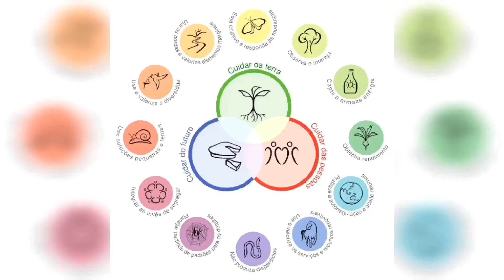FEIJÃO-DE-PORCO: Dá pra comer?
A semente do feijão de porco É TÓXICA!! Mas através de um processo trabalhoso, é possível consumi-la, porém neste vídeo venho mostrar o uso da VAGEM do feijão-de-porco, que é bem simples de fazer e também é deliciosa!!

ATENÇÃO: Utilize as vagens bem jovens, além de não possuírem sementes, não são fibrosas.